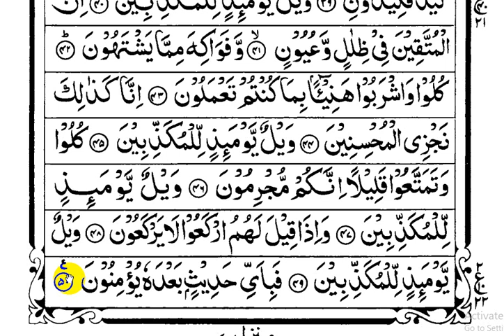learning quran in online part-161 | অনলাইনে কুরআন শিক্ষা পর্ব-১৬১ (সূরা মুরছালাত আয়াতঃ৪৩ - ৫০)